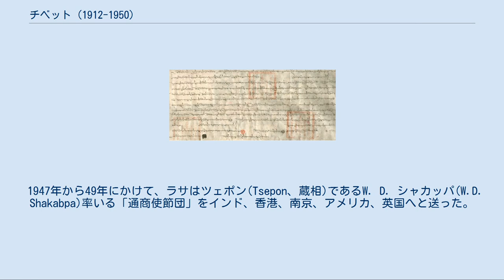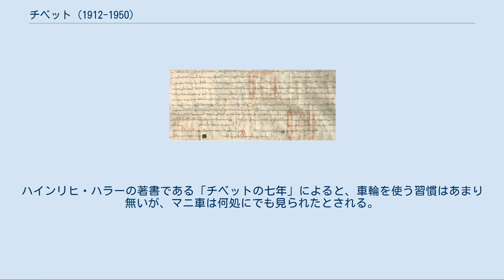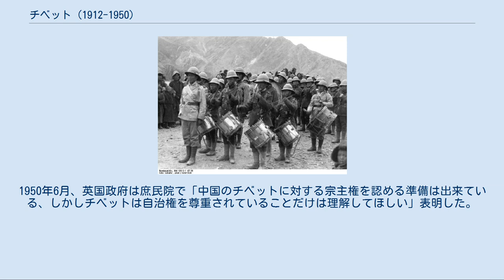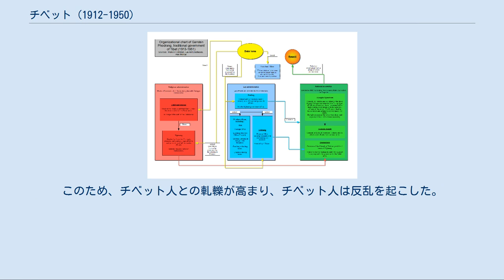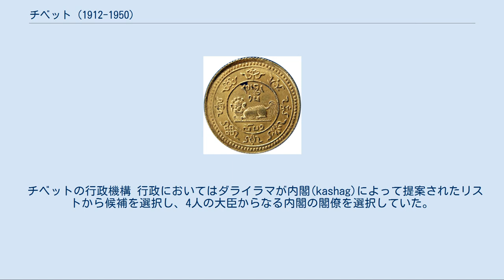チベット (1912-1950)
チベット བོད་ 国歌: 偉大なるチベット国の国歌 「チベットの歴史」および「チベットの歴史 (現代)」も参照 1912年から1951年までのチベットは、中央チベットに排他的実効支配を確立しチベット全土の統合と独立国家としての国際的承認の獲得を目指すチベットの政府「ガンデンポタン」と、清朝からアムド地方およびカム地方東部のチベット人諸侯の支配権を受け継ぎ中央チベットを「西蔵地方」として領土に組み込むことを目指す中華民国および中華人民共和国とがせめぎあう舞台となった。
 辛亥革命と清朝崩壊に続いて、チベット軍は奇襲によってチベットに駐屯していた清国軍守備隊をチベット内から追い払った。
続いてラサに駐在していた清の役人はチベット中心部での清軍の降伏と撤退が盛り込まれた「三点合意」にサインを強いられた。
ダライラマ13世は1910年に清軍の進攻があって以来インドに逃れていたが、1913年早くにラサに戻った。
そして「聖職者をパトロンとした中国人のチベット植民地化の意図」を非難し、「我々は小さい、宗教的な、独立国家である」と述べた、宣言を発布しチベット中に広めた。
 中国の臨時大総統となった袁世凱はダライラマに彼の宣言を取り下げるようにと電報を送った。
ダライラマはこの書面を突っぱね、「チベットにおいて世俗と聖職の両面での統治の行使を目指している」と返答した。
1913年、ダライラマは中国皇帝とチベットの関係は「後援者と聖職者の関係であってどちらかからどちらかへの従属に基づいたものではなかった」と明言された声明を発し「われわれは小さい、宗教的、独立国家である」との宣言を発した。
 蒙蔵条約の書類 1913年早期、アグワン・ドルジェフと二人のチベット人代表はウルガで両国の中国からの独立の宣言を互いに承認したモンゴル-チベット間の条約に署名した。
(蒙蔵条約)後にダライラマ13世はイギリスの外交官に、アグワン・ドルジェフはチベットのためのいかなる条約も締結する権威立てをしていなかったと語っている。
この条約文は公表されていなかったため、最初はこの条約の存在が疑われていた。
しかし、1982年にモンゴル語の書面がモンゴル科学大学で公表された 。
 1913年から14年にかけてシムラにおいて英国、チベット（ガンデンポタン）、中華民国の三者の間で会議が開かれた。
英国はロシアと中国がモンゴルに対して初期に行った合意のようにチベット人居住区を内チベットと外チベットに分割する提案した。
外チベットはほぼ現在のチベット自治区と同じ地域であり、中国の総主権の下に自治し、この地域では中国は「行政への干渉」を控える。
一方、東カム、アムド、ラサからなる内チベットでは宗教上での問題の支配のみが保たれるとした。
1908年から1918年、中国の守備隊はカムにおり、地元の王子はその司令官に従属していた。
 当時イギリスは中国のチベットを覆う宗主権を認識しており、チベットを中国の県に変えないという中国政府との合意とともに、中国領土の一部と同等にチベットの状態が断言されていた。
 しかし、内チベットと外チベットの明白な境界線に関した点で交渉が決裂すると、英国の交渉長官であったヘンリー・マクマホンはチベット-インド国境にマクマホンラインとして知られる線を引いた。
この線によって英国はおおよそ9000平方キロメートルものチベットの歴史的領域、タワン県を併合した。
これは現在のインド北東端、アルナーチャル・プラデーシュ州に一致する。
のちに中国政府はこのマクマホンラインが不法に多くの土地をインド側へ変えたと主張した。
この地域はインドではアルナーチャル・プラデーシュ州と呼ばれ、中国では南チベットと呼ばれている。
英国はすでに地元の族長たちと合意を締結して、1912年には運営のために北西辺境地域を立ち上げた。
 シムラ条約は3者の代表団によって締結されたが、北京政府は外チベットと内チベットの間の国境を書くことに対する不満からすぐに合意を撤回した。
このため、マクマホンとチベット人代表はこの合意に示された全ての事柄において中国のいかなる主張も拒絶する通牒の付託されたこの条約を、英蔵相互条約としてサインを行った。
 英国の運営していたインド政府は最初は1907年に結ばれた英露協商に矛盾するとしてマクマホンの相互条約を拒絶した。
しかし、マクマホンラインはその後も英国政府、ならびに独立...